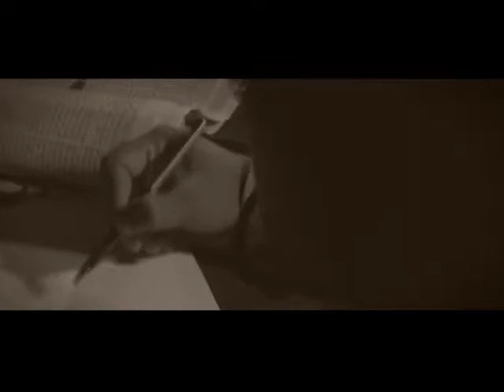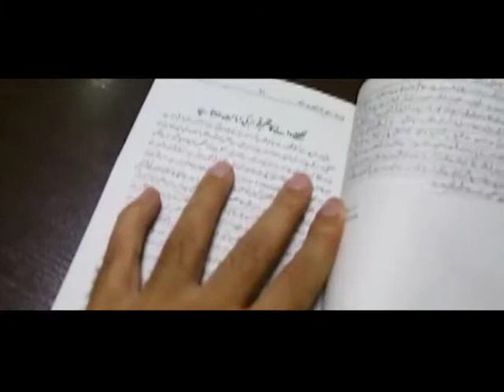Prof. Waris Mir(2)